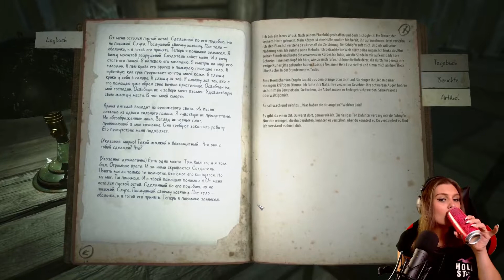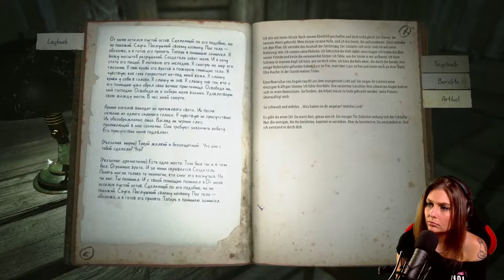So schwach und wehrlos.. ● [11] Let's Play Kholat [HORROR]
Die erschreckendste Reise Ihres Lebens, spielt sich in der wunderschönen Winterlandschaft der Ural-Gebirge ab. Lüften Sie das Horror-Geheimnis des Unglücks am Djatlo-Pass. Erzählt von Sean Bean. einem der populärsten britischen Schauspieler. Kholat ist ein Erkundungs-Abenteuer-Spiel mit Horror-Elementen, das von wahren Begebenheiten wie dem Unglück am Djatlow-Pass inspiriert ist - dem geheimnisvollen Tod von neun russischen Wanderern, der zu unzähligen unbestätigte Hypothesen geführt hat. Der Spieler wird direkt in die grenzenlose Landschaft des unwirtlichen Ural-Gebirges geworfen, mit der Aufgabe herauszufinden was wirklich passiert ist. Jedoch wirft jede neue Antwort weitere Fragen auf.